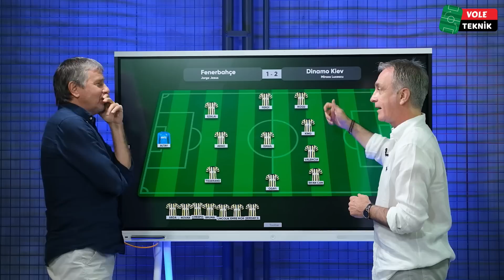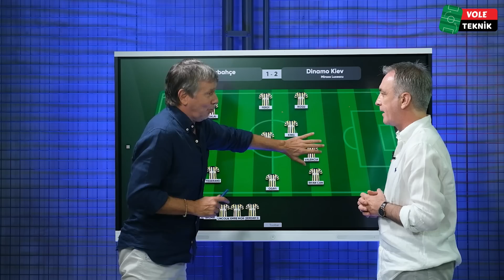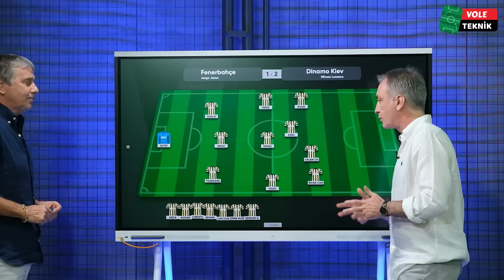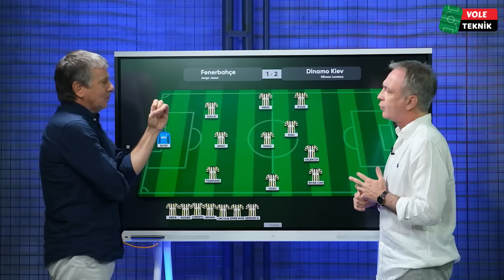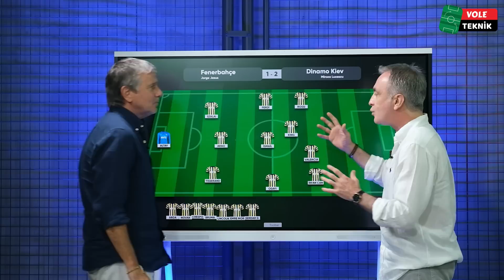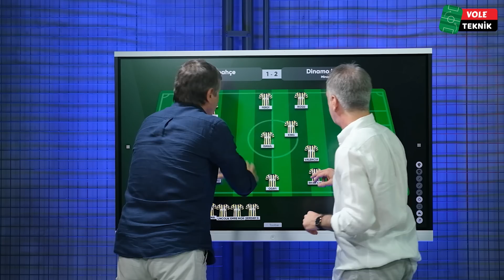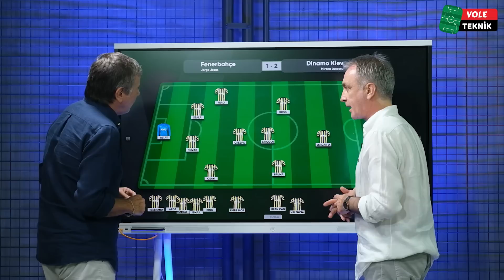FB hücum oyuncularına büyük paralar harcamış bir kulüptür | Metin Tekin, Önder Özen | VOLE Teknik #3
VOLE'nin yeni programı VOLE Teknik'te Metin Tekin ve Önder Özen, Fenerbahçe - Dinamo Kiev maçını yorumluyor.

Metin Tekin ve Önder Özen, taktik tahtası önünde Fenerbahçe - Dinamo Kiev maçının diziliş formasyonu üzerinden maçın teknik detaylarını değerlendirdi.